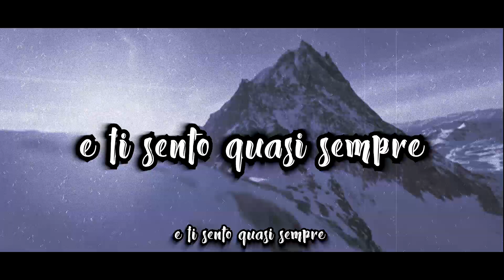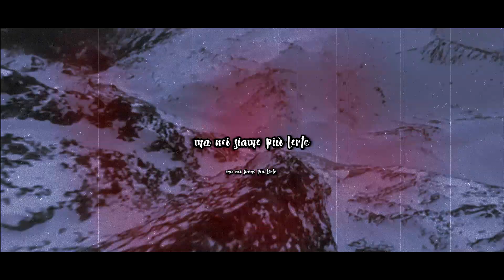TOMMY K - TRACKS 2019 (LYRICS VIDEO TRAILER)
TRACKLIST
1- Non Li Sento (Prod. Call Me G)
2- Non Ci Sei Più PT.2 (Prod. Majestic)
3- N.S.Q.C.V. (Prod. Tommy K)
4- Sorrido Lo Stesso (Prod. Tommy K)
5- Hi Bitch (Prod. Tommy K)
6- Cambiamenti (Prod. Tommy K)
7- Dentro Una Tempesta (Prod. Tommy K)